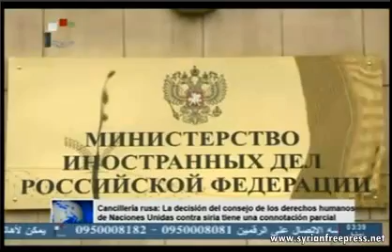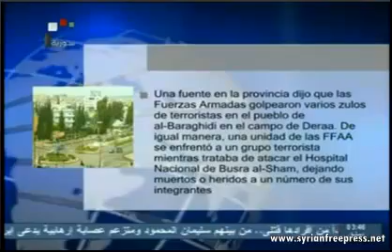16_06_2013 ~ Noticias de Siria (ESP) ~ FFAA prosiguen la lucha contra los terroristas en Siria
16_06_2013 ~ Noticias de Siria (ESP) ~ Lavrov: "El empleo de armas químicas por Assad ahora no tendría ningún sentido"

~ Rusia e Italia afirman que no hay alternativa a la solución política en Siria

~ FFAA prosiguen la lucha contra los terroristas en varias zonas de Siria

~ Principales titulares de la prensa nacional de hoy domingo

~ Primer Ministro condecora a un médico sirio por su aporte al campo de la medicina